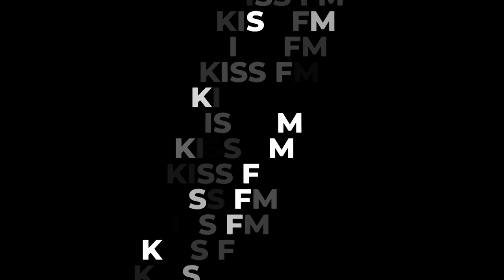UNTOLD Backstage Talks. Interviu B.U.G. MAFIA, de MARIAN SOCI